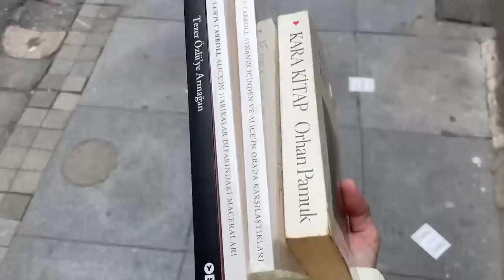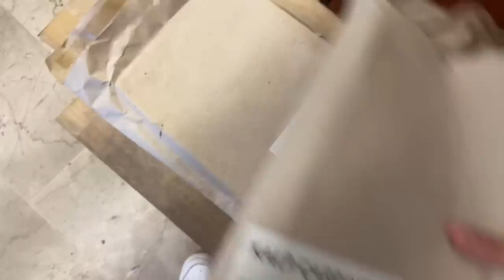Kadıköy’de Kitapçı Turu | VLOG BÖYLE BİR ŞEY Mİ?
Öncelikle asla böyle bir şey değil Kadıköy’de kitapçı turu! Kitapçıların içinde neler olup bittiğini niye çekmedin be adam?! Utandım yaa :/